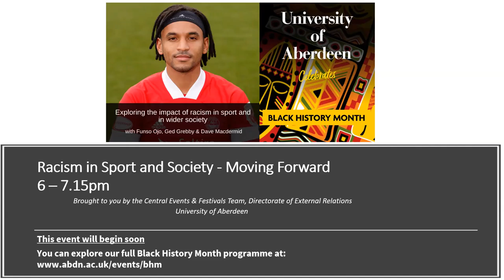Racism in Sport and Society - Moving Forward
Former journalist and AFC commentator Dave Macdermid discusses the issues of racism in sport and the positive impact sport can have in combatting racism in wider society.

With special guests Funso Ojo, Midfielder for Aberdeen Football Club, and Ged Grebby, Chief Executive of Show Racism the Red Card.